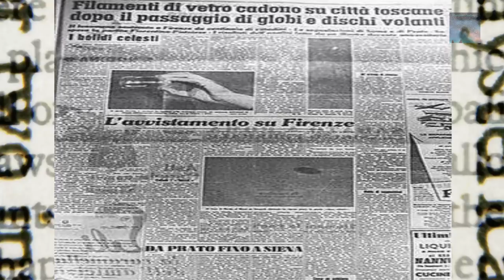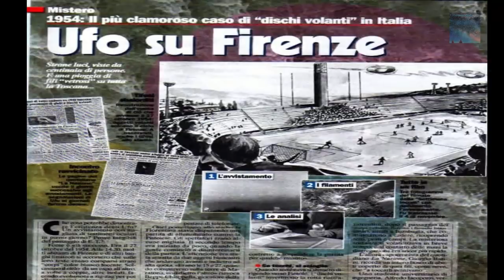Fiorentina Football Club UFO Incident of 1954 - Florence UFO's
The day the Italian giants abandoned a Soccer/Football match because of UFO's above the Stadium, maybe they were just watching the game?